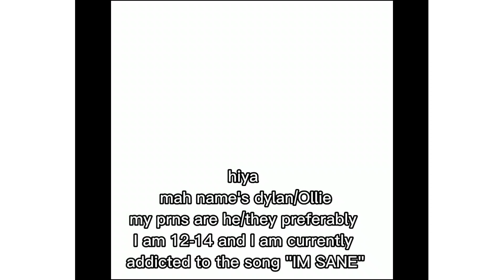givetallyfriends mah info ig 😘😘